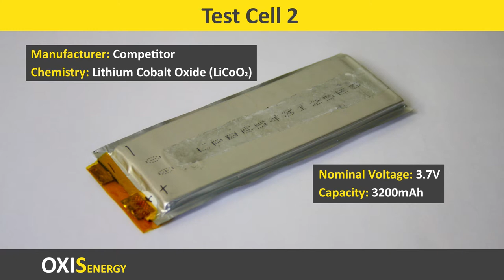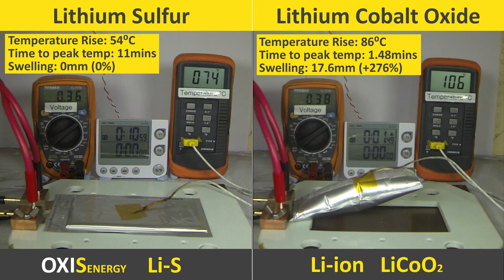Lithium Sulfur vs Li-ion Short Circuit Test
Comparison between OXIS Li-S cell and a Li-ion cell when short circuited.

Video speeded up because the results take a while. Not as spectacular as the nail test, there was no smoke or flames this time from the LiCoO2 cell.